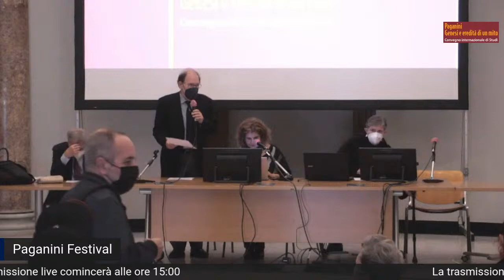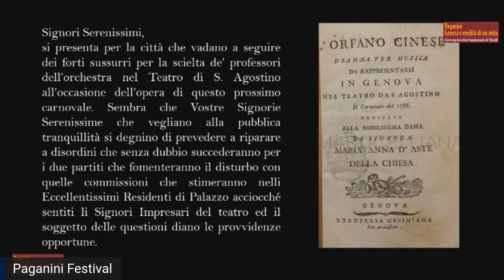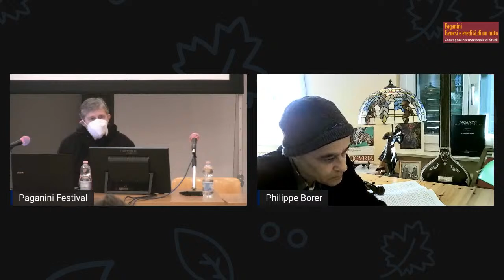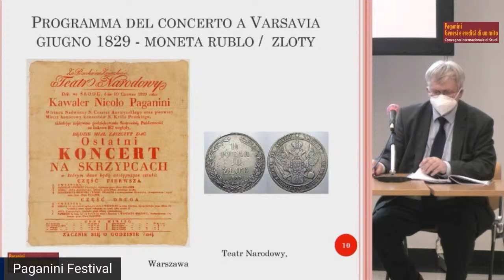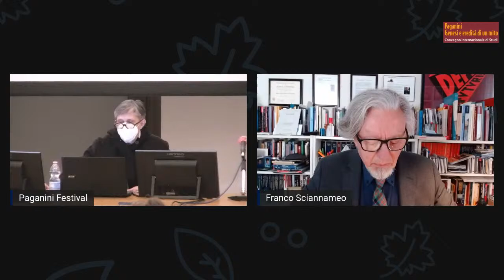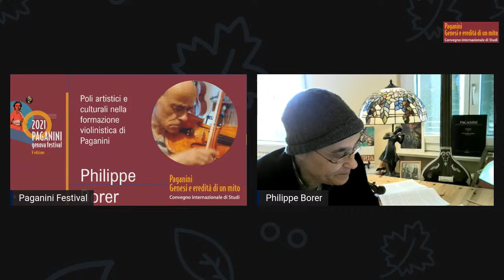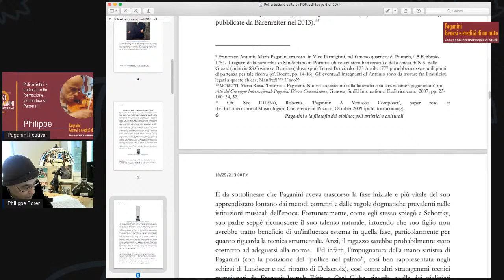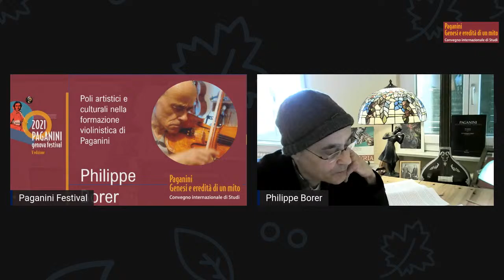Paganini: genesi ed eredità di un mito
Convegno internazionale di Studi - 25 ottobre 2021